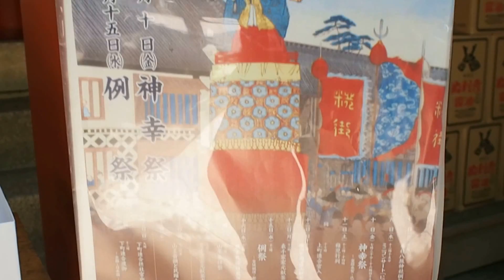東京 茅場町 山王祭 摂社 日枝神社 ２０１６．６．１０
東京　茅場町　山王祭　摂社　日枝神社